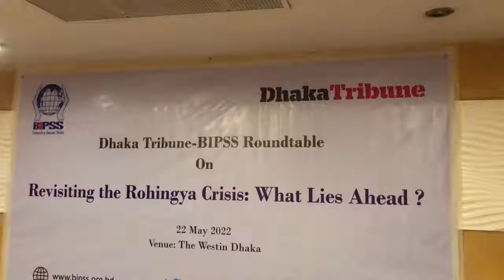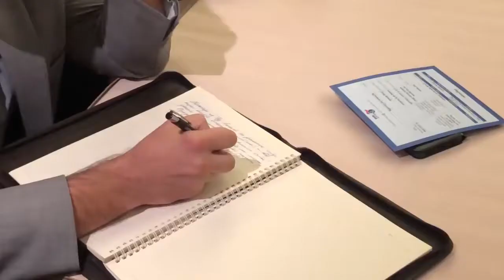BIPSS - Dhaka Tribune roundtable "Revisiting the Rohingya Crisis: What Lies Ahead?"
The event was moderated by Mr. Shafqat Munir, Senior Research Fellow of Bangladesh Institute of Peace and Security Studies. The roundtable had an expert panel comprising of Mr.Asif Munier, National Expert on Migration and Displacement and Air Vice Marshal Mahmud Hussain (Retd) Distinguished Expert Bangabandhu Sheikh Mujibur Rahman Aviation and Aerospace University.

The session was attended by many distinguished Ambassadors, dignitaries, foreign diplomats, government officials, defence personnel, academics, editors, journalists, and scholars where they deliberated on Rohingya crisis and its future aspects how Bangladesh will have to remain incessantly engaged bilaterally, regionally and globally to resolve the complex and protracted Rohingya crisis despite the lack of progress over the past few years.